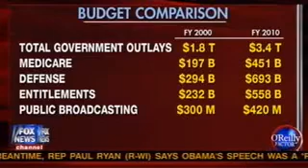FNC 04 13 2011 20 01 21